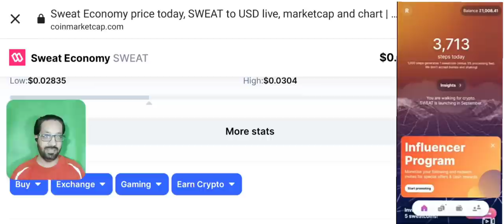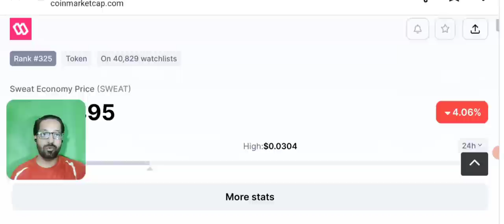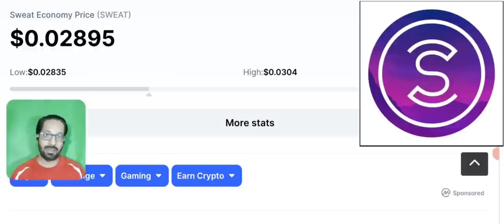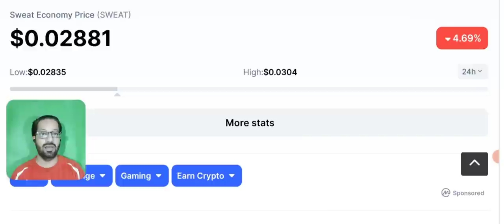Real online earning application without investment - make money online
Real online earning application without investment in Pakistan make money Online in Pakistan with zero risk 2022

SWEAT APP JOINING LINK

PAKISTAN main ONLINE paise kamany ka tarika har koi seekhna chahta hai mager real daily Earning ka tarika koi koi btata hai.
today i am here with you to share real earning app to use in pakistan.

Aj main ap say share karu ga aik esi aplication jis main ap rozana kama sakty hain wo bhi without any Risk.

Today i will cover the topic of REAL ONLINE EARNING WAY TO EARN MONEY ONLINE IN PAKISTAN WITHOUT INVESTMENT.

Online Earning in Pakistan is a major concern for all and all of us want yo make it as easy to use it from your mobile.

All the details are shared in Urdu and hindi specially for the ease of our Pakistan Community . Even for our beloved overseas even Pakistani who live in Europe, USA or other parts of the world.

🔴 Table of contents:

00:00 : intro
01:53 : online earning application in Pakistan without investment
04:20 : make money online in Pakistan
07:45 : real online earning without investment walk to Earn
09:10 : Outro

🔴🔴🔴Popular Uploads 🔴🔴🔴

_____________________________/SOCIAL LINKS\___________________________________